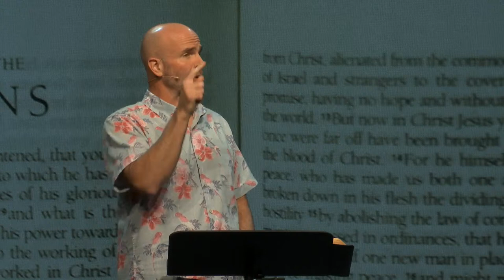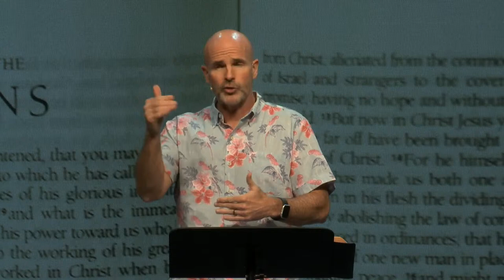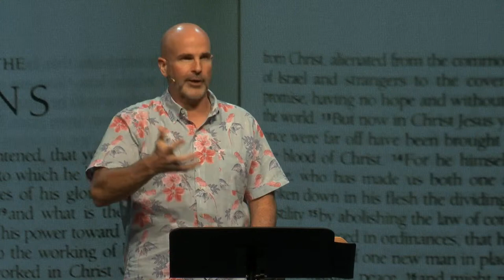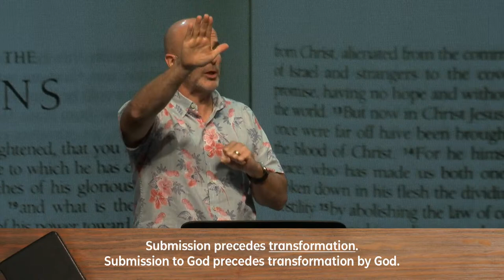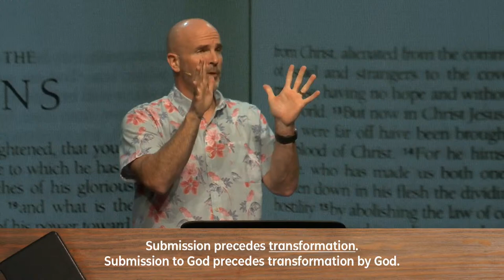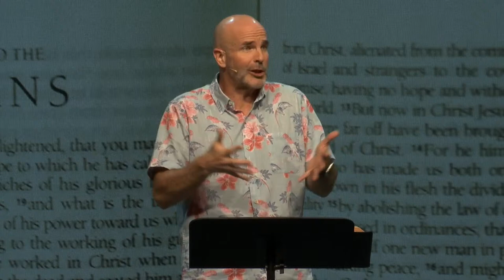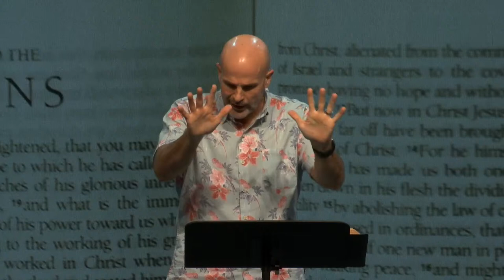Characteristics of a Worthy Walk - Part 1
Paul Gotthardt - 03/24/2024 6:00pm